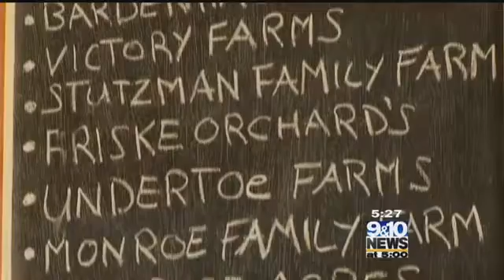Brewvine The Workshop Brewing Company